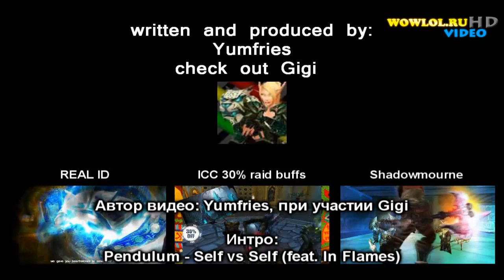Nub Tales ep.6.2: How 2 BE Raps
Used a part of song "Pendulum - Self vs Self (feat. In Flames)"